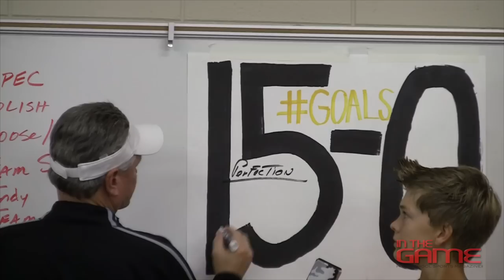ValdostavsColquitt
Colquitt plays at Valdosta's Bazemore-Hyder Stadium on 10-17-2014